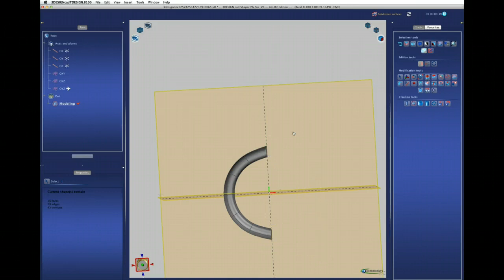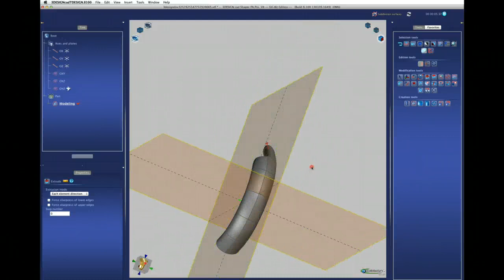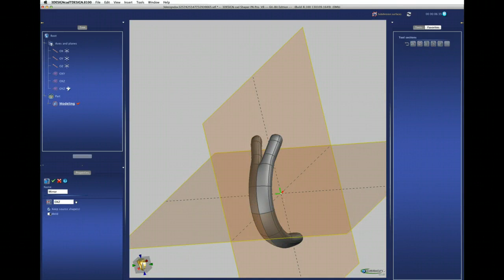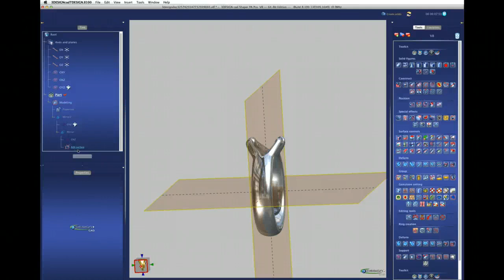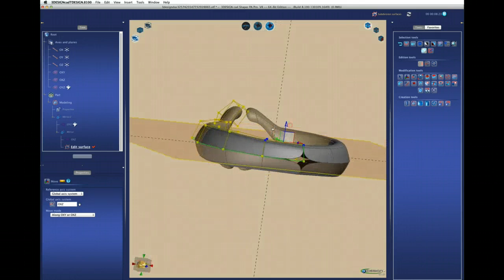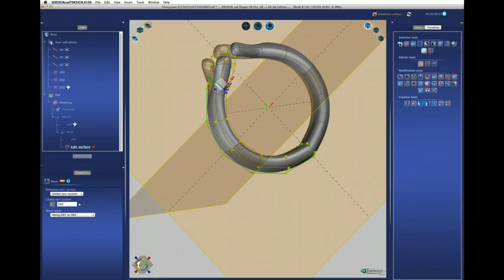Shaper Shank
3Design Shaper split shank